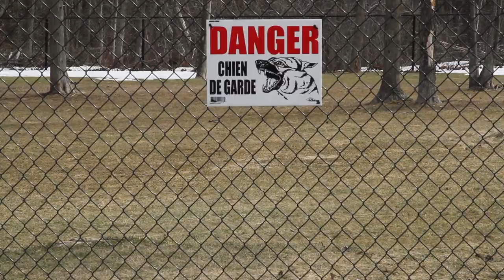Dushi's Words - Barking part I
Barking is not a problem, it's a symptom of a problem. Dushi covers 3 of the 6 different types of barking.